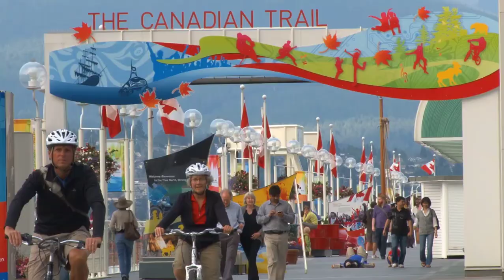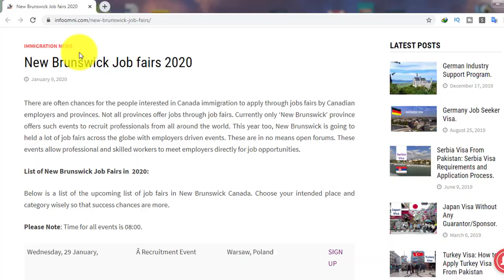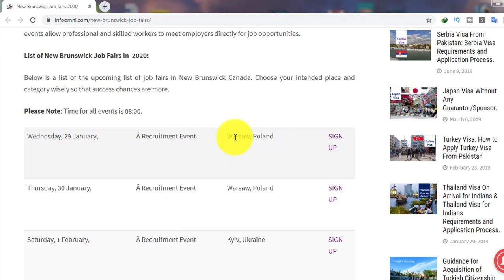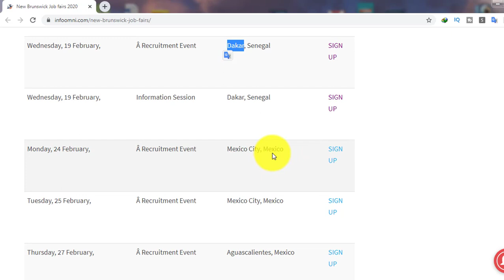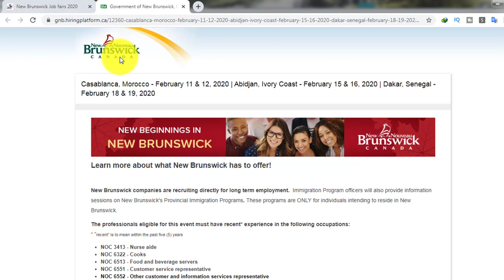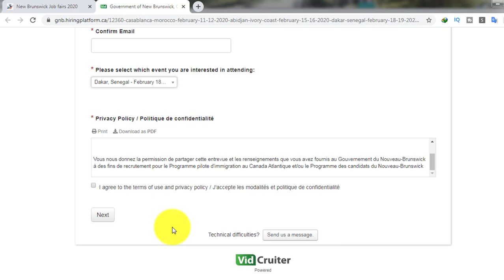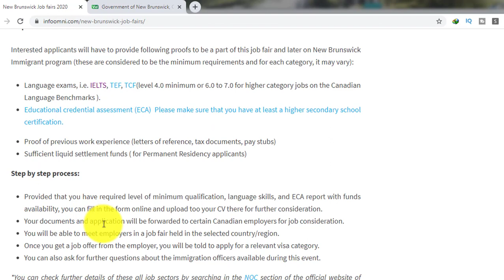Go without visa and Get Canada work Permit - The golden Chance to Immigrate to Canada.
Canadian immigration and Canadian employers are going to conduct New Brunswick job fairs in different countries to recruit foreign workers.